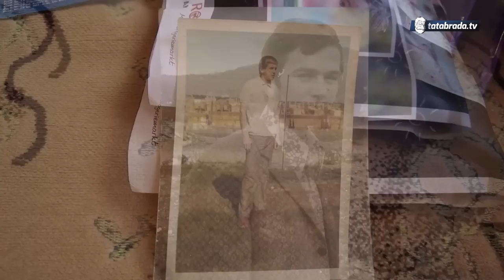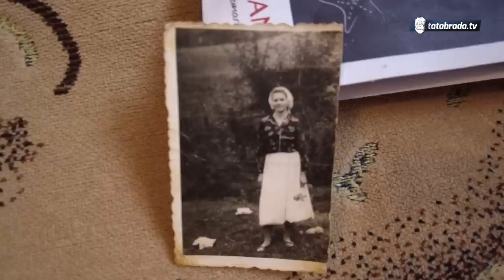"ŠTO SE NISI OBRIJAO? ŠTEDIŠ GILETE!" ► Vesela FERZETA iz KIKAČA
U Kikačima kod Kalesije pronašli smo nevjerovatno veselu, pozitivnu i svestranu nenu Ferzetu koja za sebe kaže da je medijska ličnost i da uživa pažnju kamere. Ipak, samopouzdanje koje ona posjeduje nije jedino po čemu se ona ističe što smo otkrili iz prve ruke tokom naše prve posjete ovoj veseloj i pozitivnoj osobi. Vjerujete, to nam neće biti posljednja posjeta!

ĆEHAJE B.B,
Srebrenik 75350